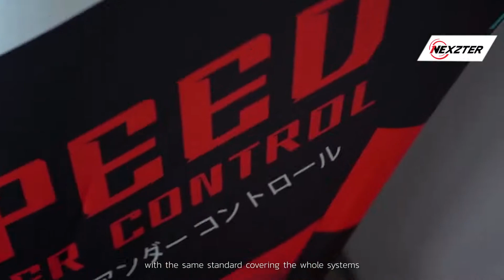NEXZTER Technology by Project Mu ประเทศญี่ปุ่น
NEXZTER ตอกย้ำความ Expert ด้านการเป็นผู้ผลิตเบรกระดับ High Performance ส่งมอบประสิทธิภาพเบรกสู่สนามแข่งขัน จากการร่วมพัฒนากับ Project Mu ผู้นำด้านเบรกจากประเทศญี่ปุ่นกับแบรนด์ DNA ด้านมอเตอร์สปอร์ตที่มีชื่อเสียงระดับโลก